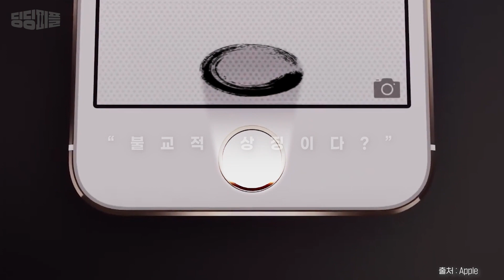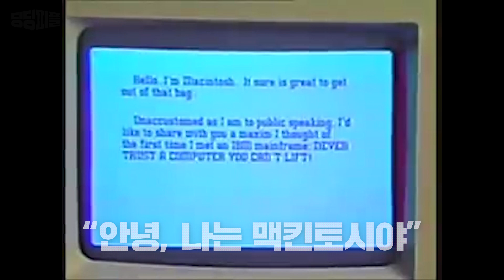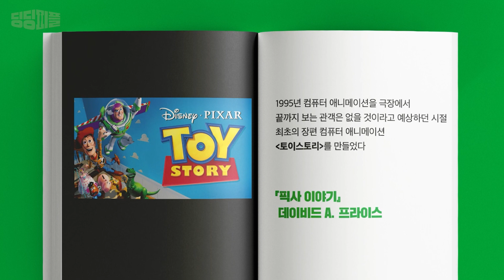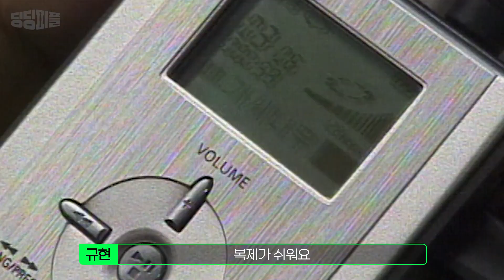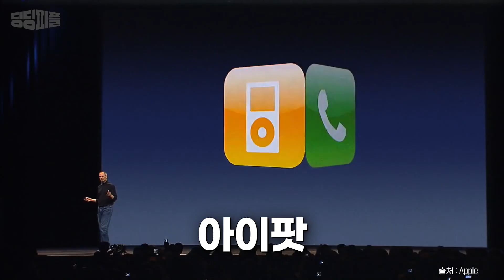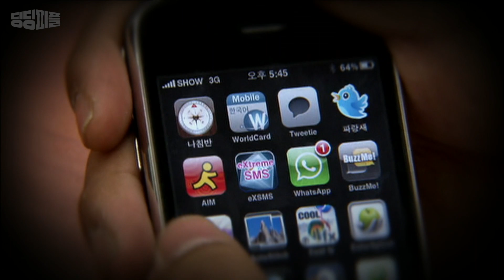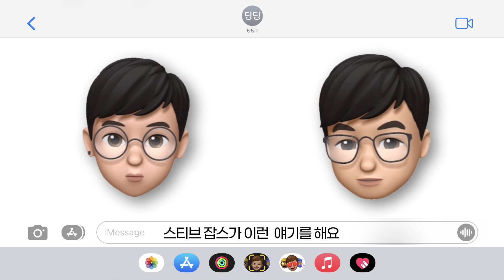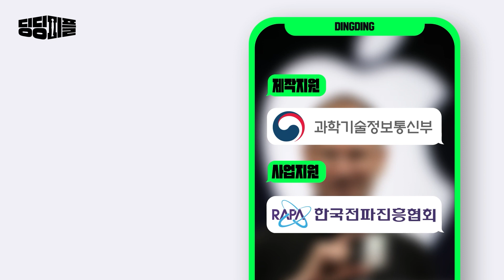애플 창업자 [스티브 잡스] 인생 언박싱 | 아이폰 카메라, 애플워치, 에어팟, 아이패드, 맥북, 에어팟맥스, 이 모든 것의 시작 [딩딩피플 3강]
프레젠테이션의 귀재이자 혁신의 아이콘
아이폰으로 일상을 바꿔놓은 스티브 잡스
But! 원래 장래희망이 OO였다고?🤯

차고지에서 우당탕탕 시작한 애플🍎
nevertheless! 미국 최초로 시총 1조 달러를 돌파하며
빅테크 기업으로 우뚝 서기까지📈
However! 스티브 잡스는 어떻게 애플을 이끌었을까요?🤔

세상에 없던 대학을 지향하는
양총장, 염총장과 함께 알아봅시딩📱

** 본 콘텐츠는 과학기술정보통신부와 한국전파진흥협회 지원을 받아,
AI 딥러닝 검색 기술을 활용하여 제작하였습니다.

📍 스티브 잡스 생애 좌표
0:00 애플 디자인의 충격적인 비밀☸️
0:45 MZ세대들은 모르는 컴퓨터💾
1:01 무한도전 애플 창업기
1:39 (※깜놀주의)스티브 잡스 흑막 시절😱
2:46 애플에서 쫓겨난 잡스를 보듬어준 픽사
3:38 망해가는 애플로 스티브 잡스 컴백🍎
5:09 밀레니엄 시절 애플의 승승장구 비결
6:38 전설의 시작📱 아이폰
7:58 흑막시절 성격 여전히 못 버렸딩...
8:43 별이 지다⭐️
9:40 스티브 잡스가 남긴 유산